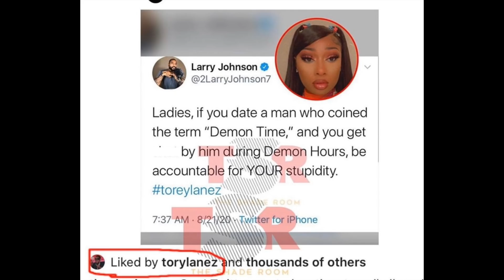TOREY LANEZ FINALLY BREAKS HIS SILENCE AND SLAMS MEGHAN?!?